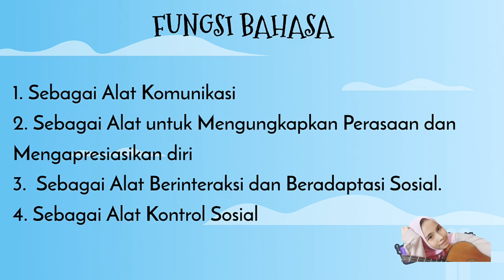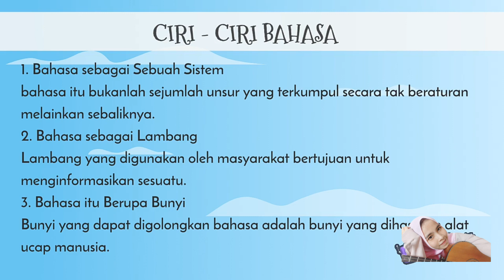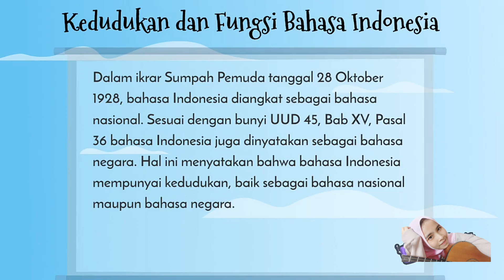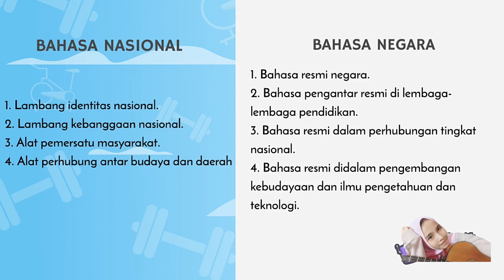UAS_Bhs-Indonesia_TBI-5_Nadynne Athaya Harland_Part 2_Hakikat Bahasa Indonesia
Assalammualaikum para penonton sekalian
Pada kesempatan kali ini, kita akan membahas materi seputar Hakikat Bahasa Indonesia
Adapun materi kali ini dibawakan oleh teman kita Nadynne Athaya Harland
Terima kasih atas partisipasi dan waktunya